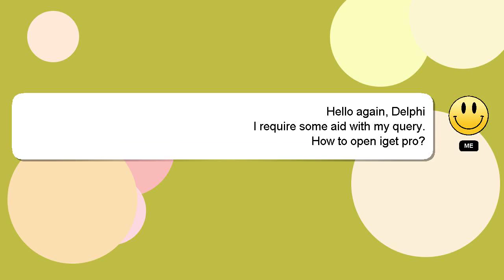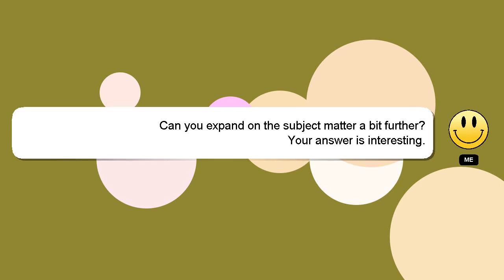How to open iget pro?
A brief introduction of myself, Welcome, I'm Delphi. Allow me to provide support in answering your questions. - How to open iget pro?

Don't hesitate to leave a comment or start a chat if you have a more specific question. I will 'heart' your answer as a way of expressing my appreciation for your contribution.

*2 What we are experimenting :*